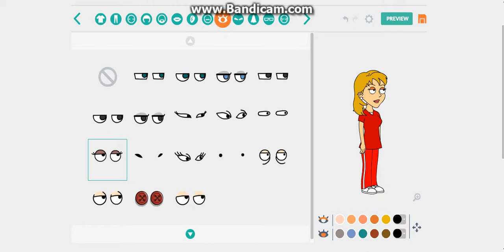How To Make Kendra (Jinston's Mom) (For Skyler Hawkins And David Yusifov)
Voice: Kendra